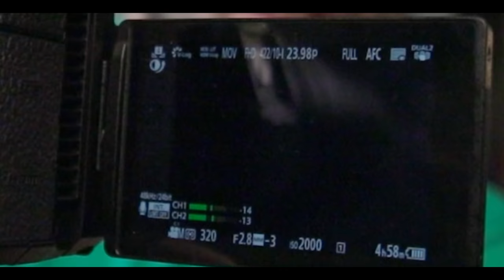This is Why People Don't Like Micro Four Thirds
Saavy people know that micro four thirds has a lot of advantages over full frame and aps-c.  Better stabilization, more features, lighter, cheaper etc.  But when it comes to results, micro four thirds usually crumbles to bigger sensor cameras.  This is why.  Today we are testing the Leica 50-200mm f2.8-4 on the Panasonic GH6.  How does it compare to the Leica 200mm f2.8 prime?

Panasonic GH6 or USED or USED
Olympus 12mm f2 or USED
Leica 200mm f2.8 with 1.4x teleconverter or USED or USED but no tele
Leica 50-200mm f2.8-4 or USED or USED